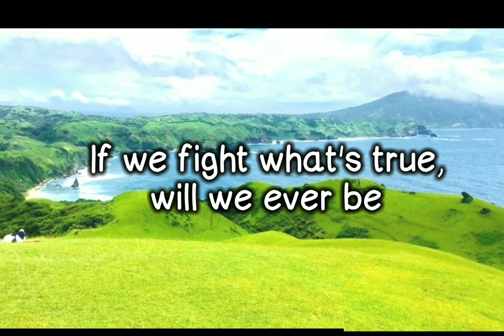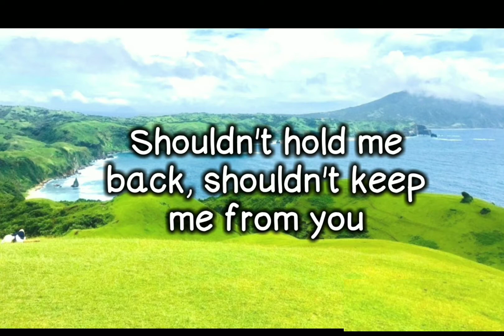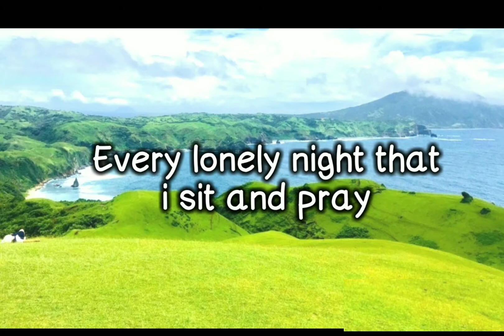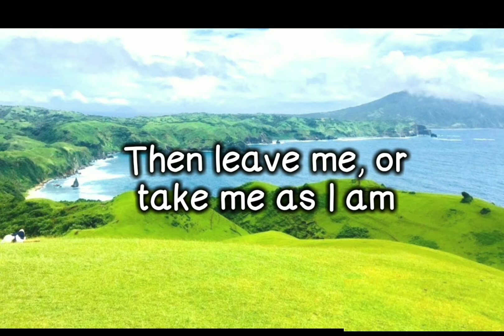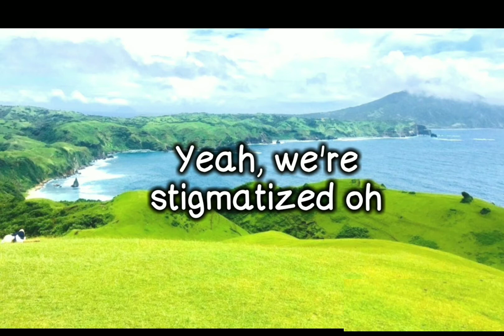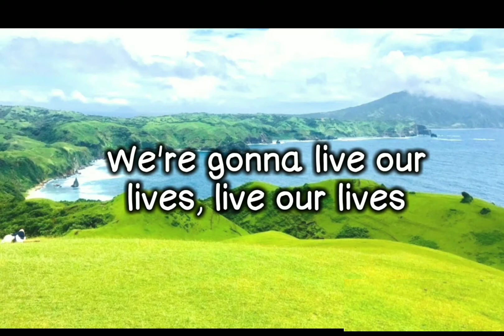STIGMATIZED - the calling ( Karaoke version )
Song :  STIGMATIZED
Artist :  the calling

"LYRIC"
If I give up on you I give up on me
If we fight what's true, will we ever be
Even God himself and the faith I knew
Shouldn't hold me back, shouldn't keep me from you

[Chorus:]
Tease me, by holding out your hand
Then leave me, or take me as i am
And live our lives, stigmatized

I can feel the blood rushing through my veins
When i hear your voice, driving me insane
Hour after hour day after day
Every lonely night that i sit and pray

[Chorus]

We live our lives on different sides,
But we keep together you and I
Just live our lives, stigmatized

We'll live our lives, We'll take the punches everyday
We'll live our lives I know we're gonna find our way

Even if no one understands
I believe in you, and i don't really give a damn
If we're stigmatized

We gotta live our lives
Gotta live our lives
Were gonna live our lives
We're gonna live our lives, Gonna live our lives,
Stigmatized

Minus One
Karaoke lyrics
Video-oke
Karaoke
Karaoke Covers
Karaoke Hits
Karaoke Version
Instrumental

I do not own the cover, song and background photo.